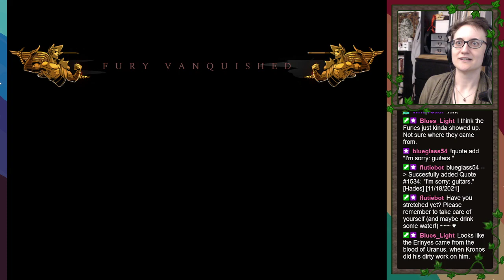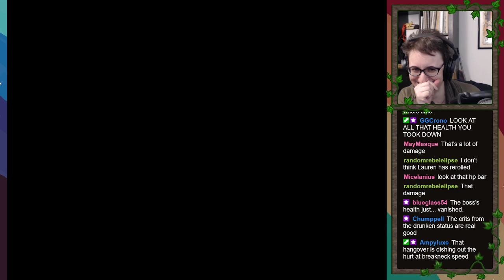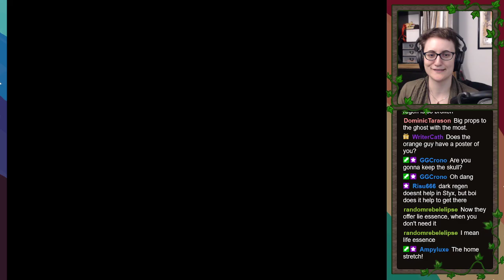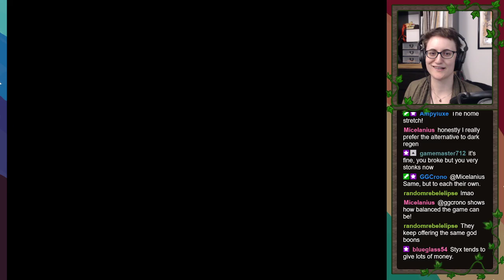LaurentheFlute plays Hades #22: Fighting Charon, PREDICTING LORE, Persephone again!!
How do I even describe this? It's like literally everything happened. Achilles talking about Patroclus is like the least interesting thing that happened, and that's saying something, because obviously that's very exciting stuff! Like OK first of all, Charon??? That was ... not a good idea ... but also it was great ... and also-also I managed to win? Somehow? Which I guess means that being good at not being hit once again saved the day! How very very interesting. Charon really kind of scares me and I think he's supposed to.

But honestly when trying to figure out how to describe this stream I am torn between SUCCESSFULLY PIECED TOGETHER THE BACKSTORY (which I am so proud of, my minigolfing paid off!) and GOT TO SEE MOM AGAIN (which is always exciting). Honestly, the build I had at the end was *so* good it was silly. I forgot that I had Greater Call and I *still* managed to win! From a gameplay perspective that was so satisfying!

Stoooooory though. Like, I think I should get credit for piecing this one together. I mean, I didn't have all the details right, but the game has done such a good job of setting things up that I really feel I was able to weave the pieces together into the proper shape. And that's fun! I hope you don't mind when I do that, even if it means everything else comes to a halt, but it's just so much fun!

REMINDER: NO STREAM ON THANKSGIVING THURSDAY!

0:00:00 Intro chatter!
0:04:10 Thoughts on Meg, then character chat
0:12:56 Skelly??
0:21:53 Run (with shield) starts
0:50:32 Sisyphus!
0:59:58 Alecto
1:07:21 Asphodel
1:11:31 "Borrowing" money from Charon
1:15:15 Charon fight
1:17:56 DEFEATING CHARON
1:27:01 ... back to House of Hades whoops
1:41:35 Lauren's Hades girlfriend
1:46:22 BIG PREDICTION re: backstory
2:09:43 Nyx
2:26:59 Run (with spear) starts
2:40:45 Sisyphus again!
2:44:34 Fight with Meg
2:47:31 Asphodel (again)
2:54:16 Eurydice
3:02:42 Hydra
3:05:49 Elysium
3:14:42 Asterius
3:21:13 The Champions
3:25:55 Styx
3:46:14 Talking to Hades
3:47:33 Hades fight begins
3:51:30 Post-fight with Hades
4:02:55 Persephone's garden
4:11:05 Back to House of Hades for MORE SPECULATION